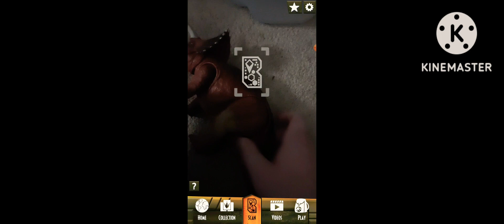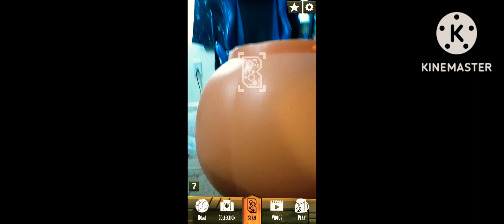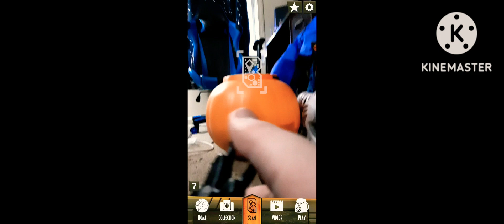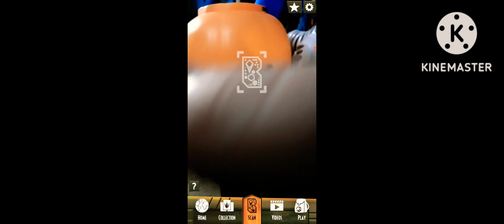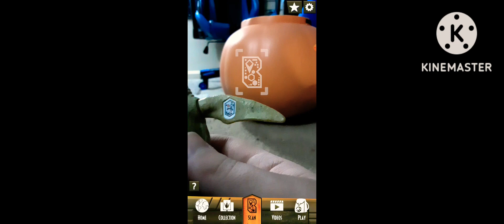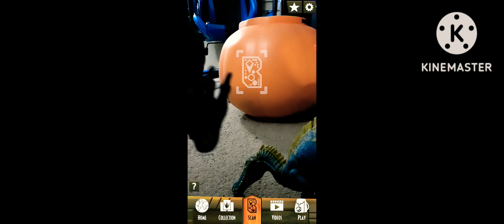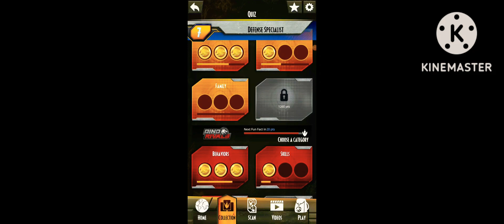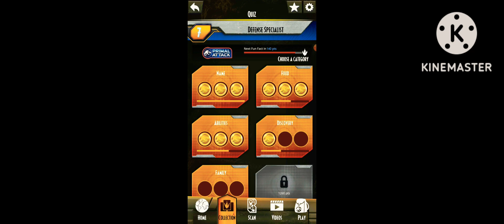Previous Collection!! (Jurassic World Facts App) ep 18